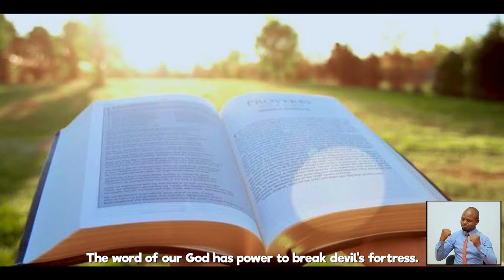KWAYA YA VIJANA KKKT KEKO KVK - RUSHA KOMBORA (Official Video)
Karibu kutazama wimbo uliobeba Album yetu ya pili RUSHA KOMBORA
Mungu akubariki.